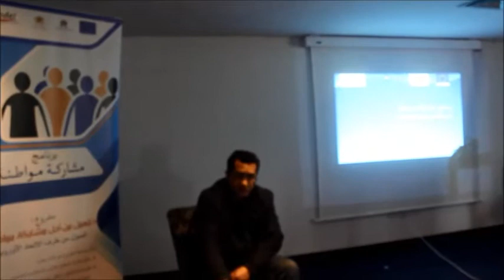الندوة الصحفية لرئيس جمعية ايكوديل مومن صبيحي في اطار برنامج مشاركة مواطنة